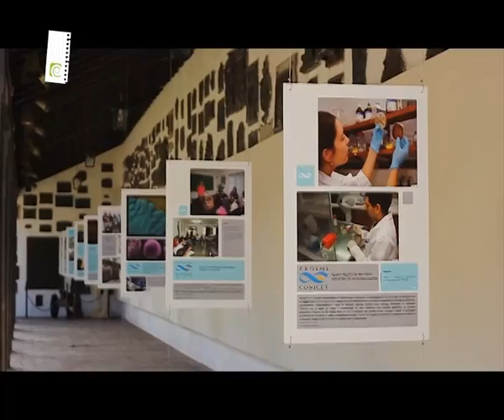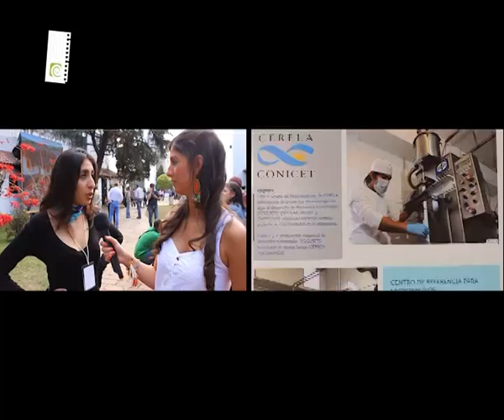Bienal de fotografía documental - Tucumán 2012 en ALMA TUCUMANA